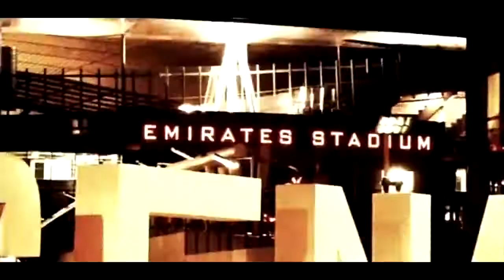Arsenal 2009-2010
The ups and downs of last season...such ramseys horrific injury and arsenal coming back from 2-0 down against Barcelona !